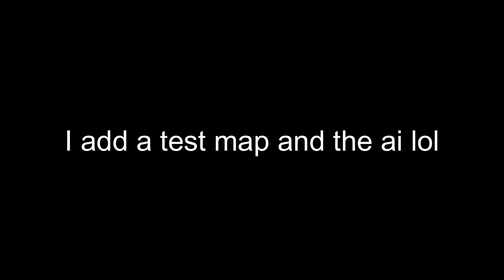my nextbot game update lol